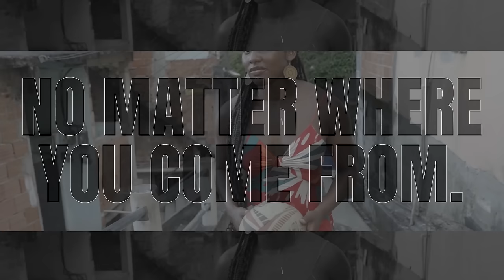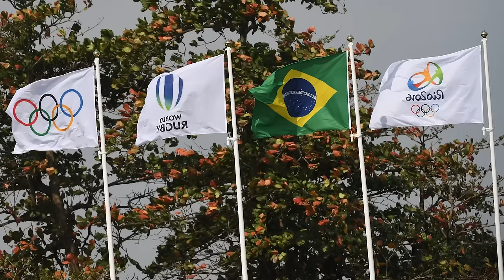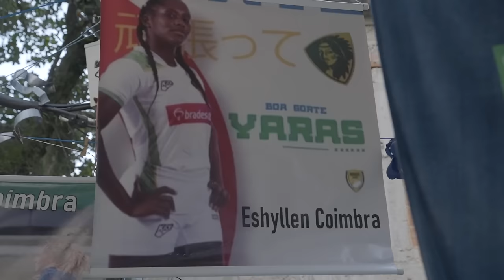Brasil 7s’ Eshyllen Coimbra on going from the Favelas to the Olympics – The Remarkables​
The world beyond the favela, told by Brasil 7s’ Eshyllen Coimbra.​